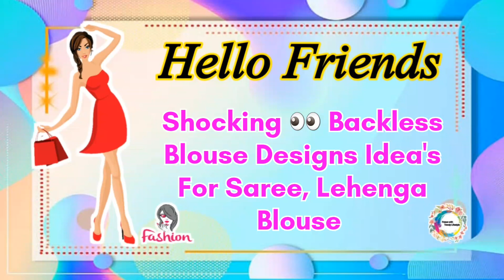New Mordern Blouse Designs 2024| Shocking 👀 Backless Blouse Design For Saree,Lehenga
Hello Friends Today in this video I am sharing New Model Shocking Backless Blouse Designs Ideas for Saree, Lehenga.